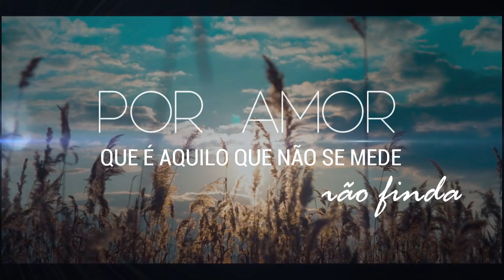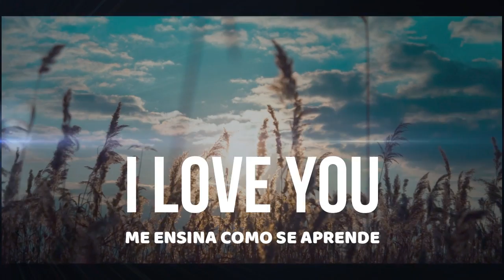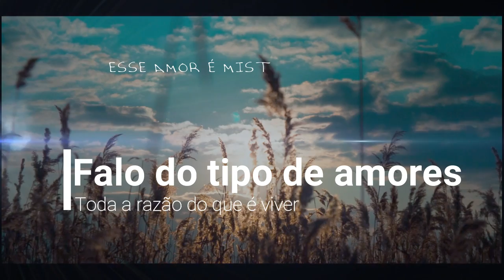Preto Will - Amor & Eu Prod. Gambia Beats Part. Flávia Assunção e Carolina Maria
Ficha Técnica

Artista: Preto Will
Música "Amor & Eu"
Produção Musical: Gambia Beats
Part. Flávia Assunção e Carolina Maria
Gravação Voz / Mixagem / Masterização: DJ DR JAY (Studio DR JAY Produções)
Direção Vocal: DJ DR JAY

ISRC - BXWVR2000002